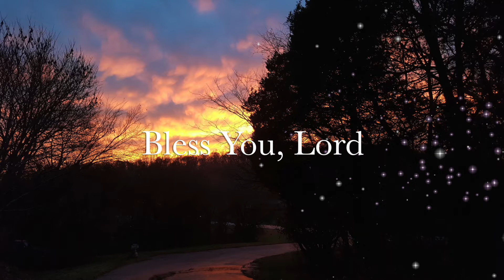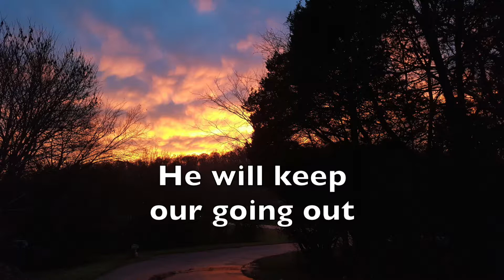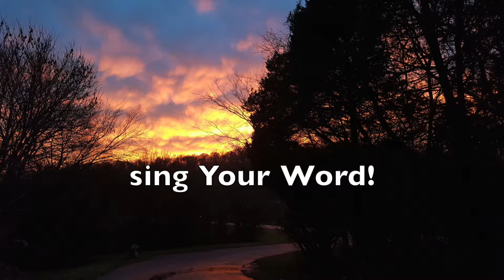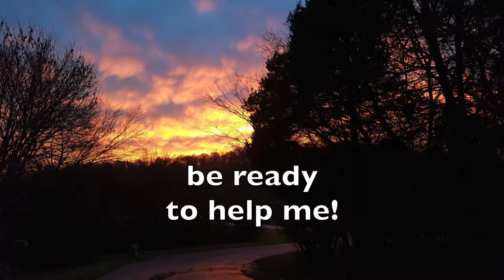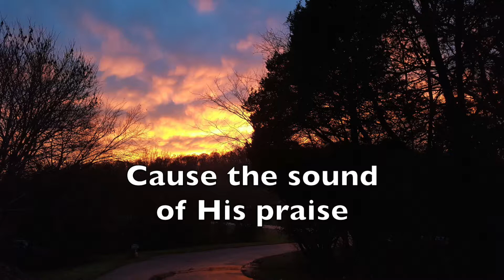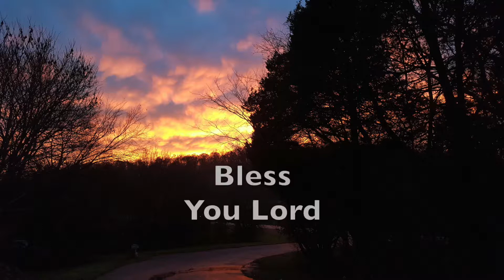Bless You, Holy Lord (Robin Calamaio: Original Christian Song)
What a privilege to sing His word on a worldwide platform - from a little home studio and a laptop in a small corner off my kitchen. From these little places - ’to sound His praise abroad.” I don’t know where these songs come from, but Bless You, holy Lord - as they bring me such joy and health. Bless You, Holy Lord.

WHO; Music: Robin Calamaio. Lyrics: Various verses from the Psalms.
WHAT: Acoustic 12 String Guitar, Standard Tuning
WHEN: June 23, 1983. "Old tune, new lyrics.” Makes me wonder about the original lyrics I had to this tune :)
WHERE: Clayton Manor, FL
WHY: Because it is always in season - to bless Him.

GarageBand software.
iMovie.
Vocals: Natural. But in verses added a bit of reverb and tenor.
Guitar: Natural Stereo.
Percussion: Egg shaker, snapping fingers. slapping on chest, tapping tambourine.

Photo: Claire, my youngest daughter, got this at the end of our driveway in Bowling Green, KY Warren Co. Thanks CMC. Great shot.

Do you want to be expanded in Christianity? I will not disappoint you.